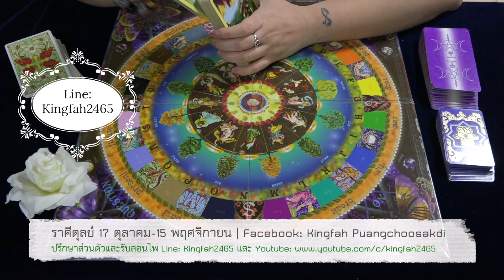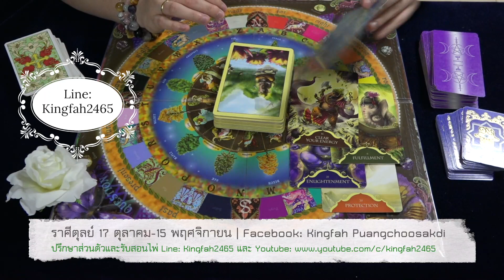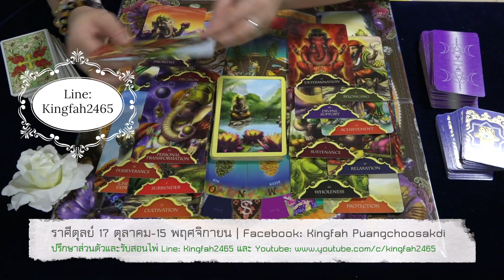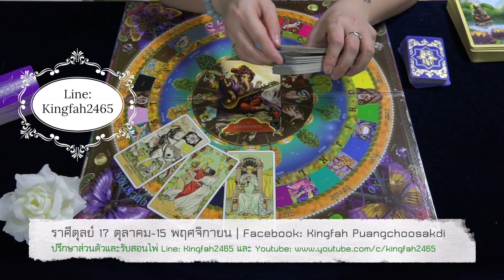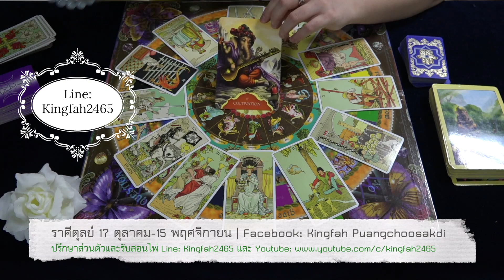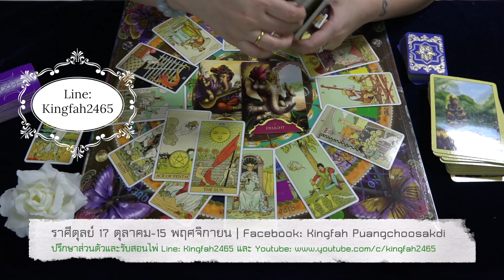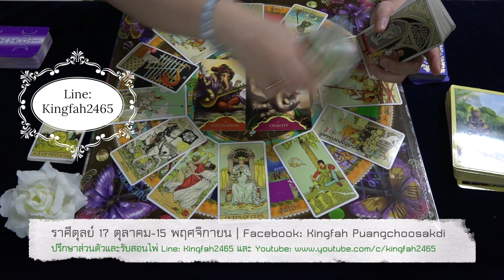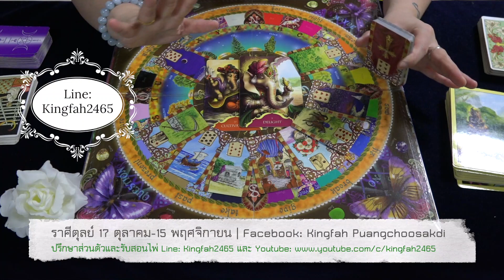ราศีตุลย์ (17 ต.ค.-15 พ.ย.) ดูดวงเดือนมีนาคม 2561 | โดย ∞ กิ่งฟ้าพยากรณ์ ∞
สอบถามค่าครู รบกวนแอด LINE: Kingfah2465 เท่านั้นนะคะ
ทำนายผ่านทางการโทร ใช้ศาสตร์ ไพ่ยิปซี หรือ  Tarot Cards  | ไพ่ Oracle | ทำนายและเปลี่ยนเบอร์โทรศัพท์ประสบการณ์8ปีเต็ม | รับสอนไพ่พระพิฆเนศสากลหรือไพ่อื่นๆแบบส่วนตัวและกลุ่ม | ทำนายและตั้งชื่อจริงชื่อเล่น | แก้และเลือกตัวเลขสารพัด | ตั้งหรืออกแบบเลขรหัสต่างๆ พร้อมคำแนะนำเพื่อชีวีตหรือดวงชะตาที่ดีขึ้นค่ะ

ปล.คลิปนี้ทำเป็นการกุศล สำหรับแนะนำทางที่เตือนสติ สิ่งที่ต้องระวังในชีวีตประจำวัน อย่างมงายในการดูดวง  แต่ดูเพื่อเป็นแนวทางหรือ guideline ชีวิตโดยคร่าว โปรดดูอย่างมีสติและเมตตาจิต เพราะคุณจะได้ข้อคิดไม่มากก็น้อยจาก Youtube ของกิ่งฟ้าที่ตั้งใจทำด้วยใจบริสุทธิ์  หากกิ่งฟ้าพูดผิดประการใดในคลิป ต้องขออภัยไว้ ณ ที่นี้ล่วงหน้าค่ะ
สุดท้ายนี้จงอย่าลืมว่าตัวของท่านเองเป็นตัวกำหนดชะตาของตัวท่านค่ะ